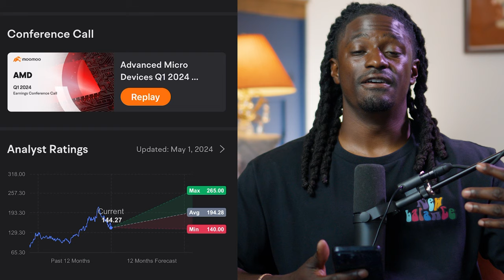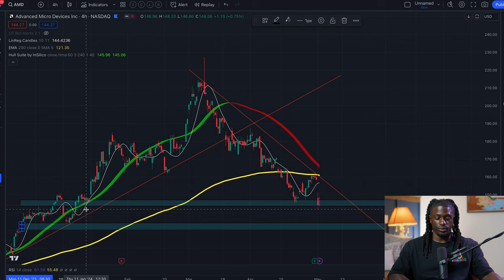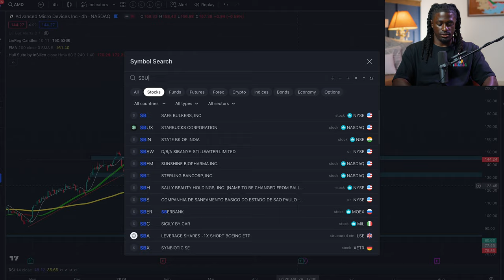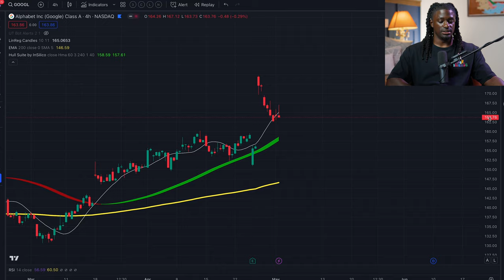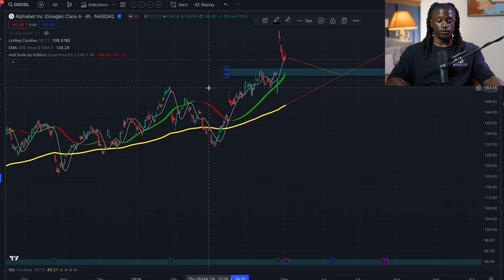How To Play Earnings Report - Is It Time To Buy Now? Don't miss out